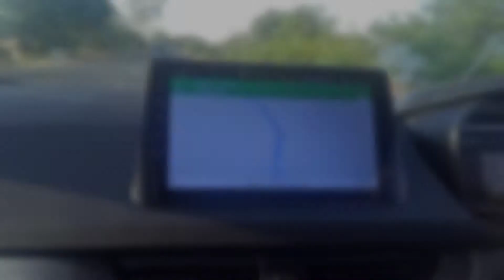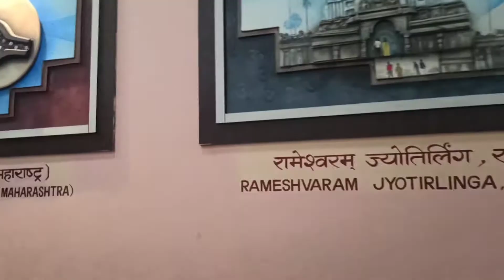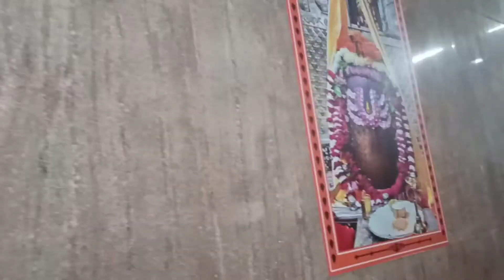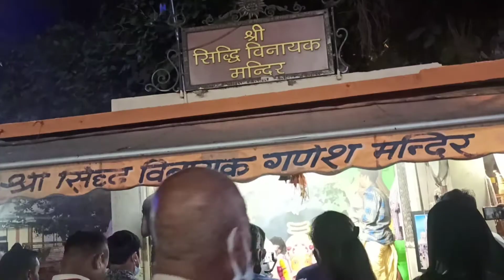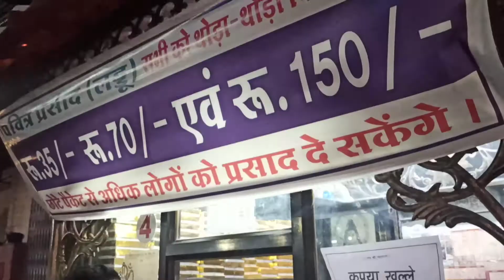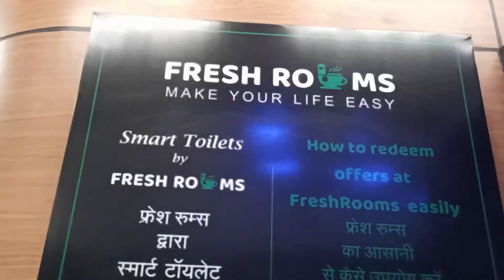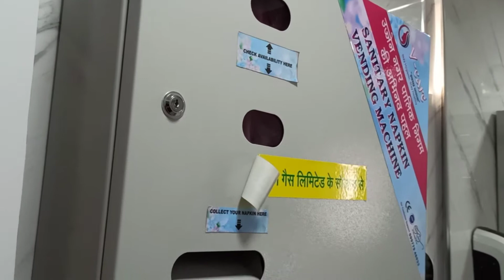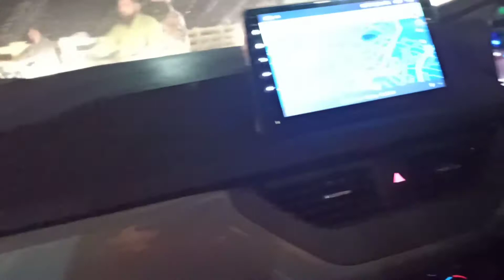Mahakaal(Ujjain) ke darshan aarya ke 4th month birthday par| First road trip